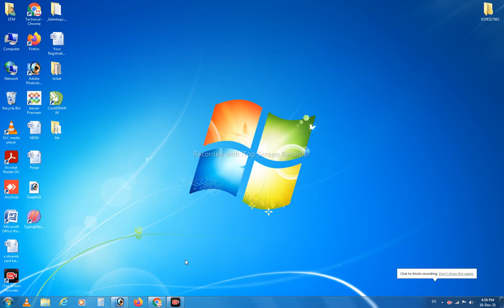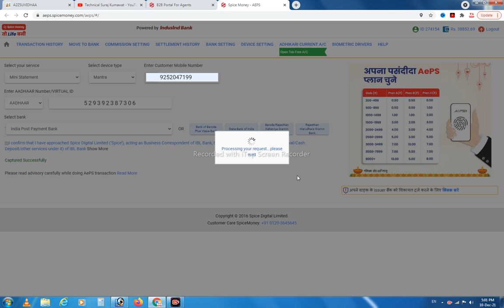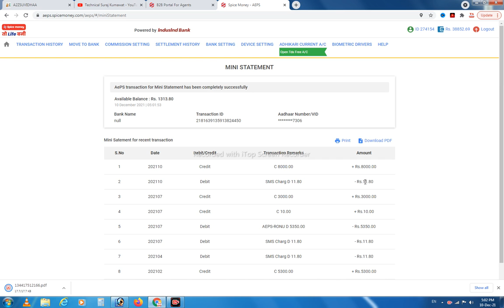Spice Money Balance Enquiry । Spice Money Se Mini Statement Kaise Nikale । Spice Money AEPS Service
computer me spice money se balance enquiry kaise kare
how to balance enquiry in spice money
spice money me balance enquiry kaise kare in computer
spice money se mini statement check kaise kare
how to check mini statement
spice